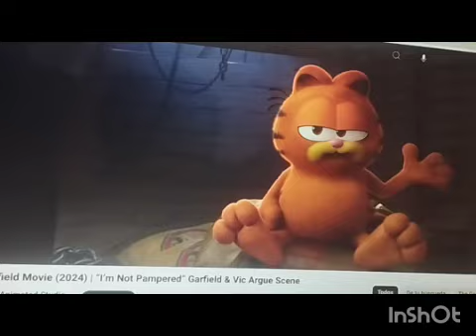the wild style arinatv world part 3 the curling game and gazelle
Mack mallard (migration) as samson
Mort (Madagascar) as benny
Garfield (movie 2024) as nigel
Envy (inside out 2) as Bridget
Scrat (ice age) as larry
Toothless (how to train your dragon) as penguin MC
Dragons (how to train your dragon) as team penguins
Laraine Newman anna kendrick & Brittany snow as crazy monkeys
Kick buttowski & gunter as duke & eze
Dax mallard (migration) as ryan